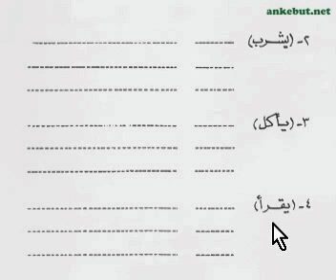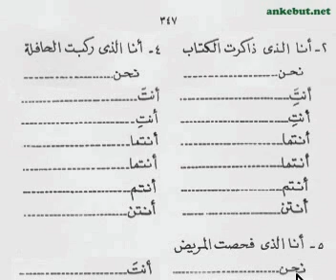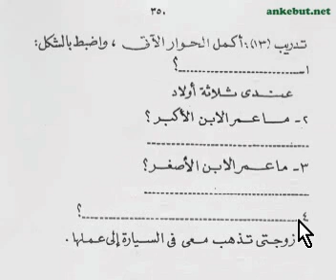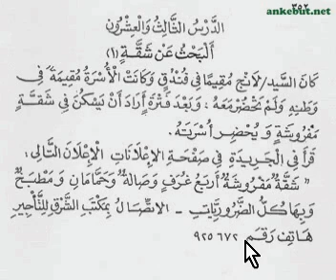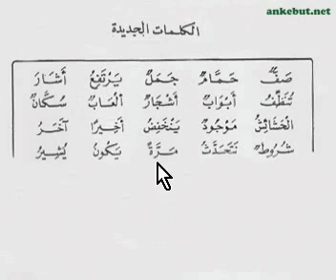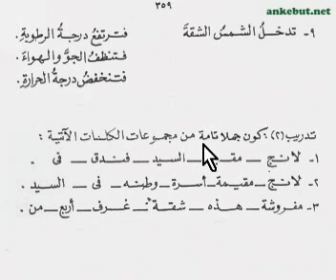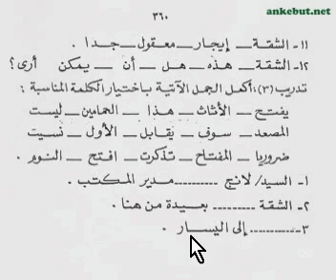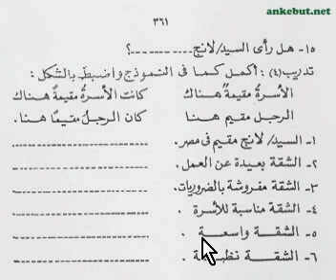Görsel Arapça Öğrenim 33